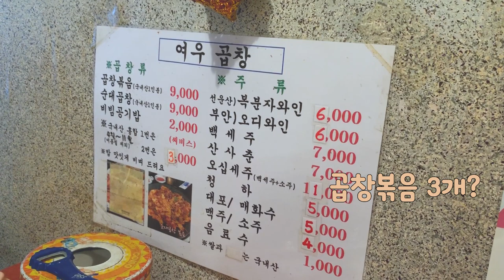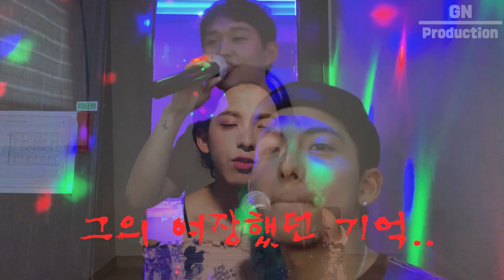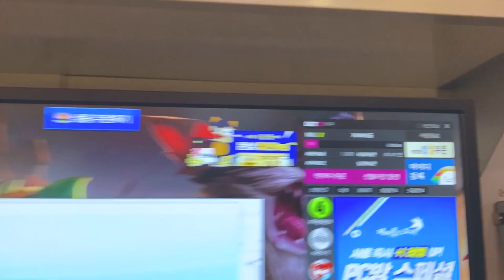이 더운날에 칭구들과 맛집모험을 하고왔습니다...ㅣ슈퍼엑스 서포터즈 1기ㅣ미아역 맛집ㅣ야채곱창ㅣSmall Intestine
앞으로 영둥이에게 잘못을 했을 땐 야채곱창을 사주세요.

새로나온 맥주 슈퍼엑스도 많이많이 사랑해주세요.

사용된 외부 음원

곱창집 이름 - 미아역 여우곱창 (촬영허가 받았습니당)